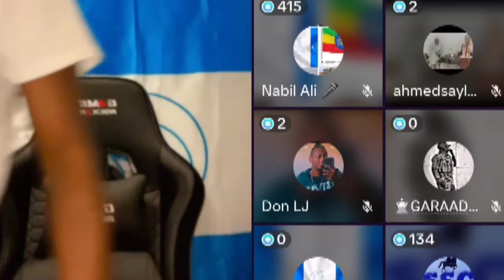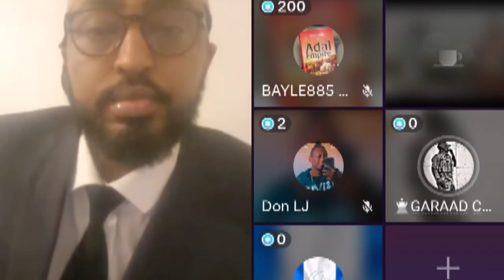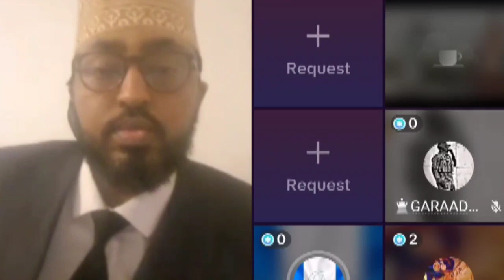Garaad Jaamac Samaroon Waa Dad Qalin Sita, Looma Baahna Waa inay Dagaalaman Oo Qo@waridaadtv5645